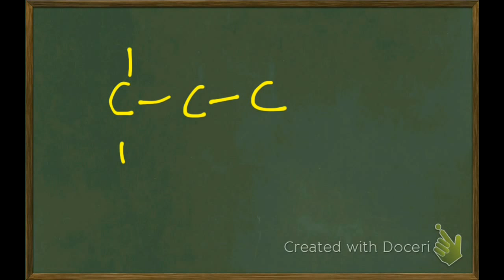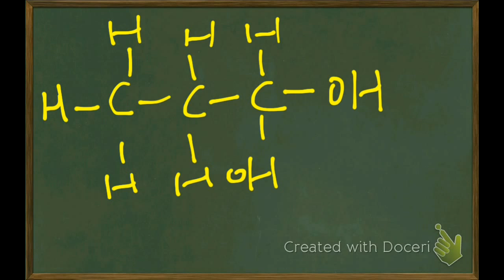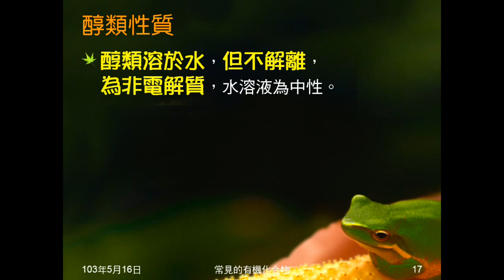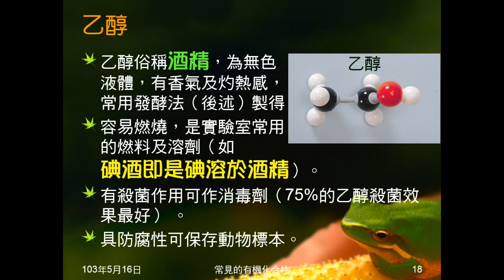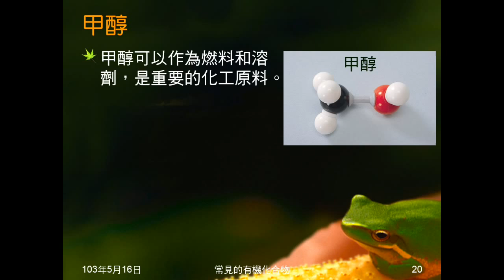102學年國二理化_有機化合物05：醇類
介紹醇類，說明何謂醇類、醇類官能基，醇類性質，介紹甲醇、乙醇及變性酒精。